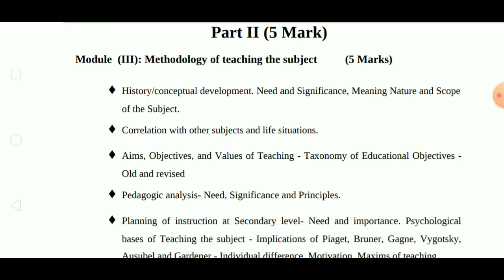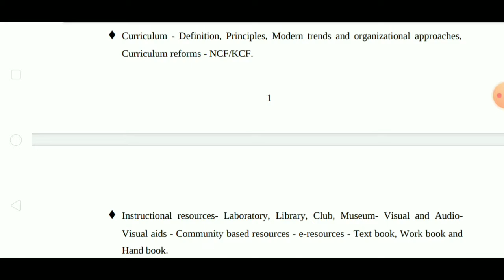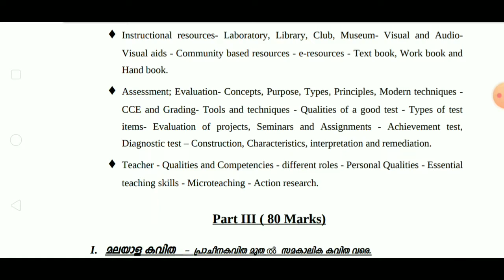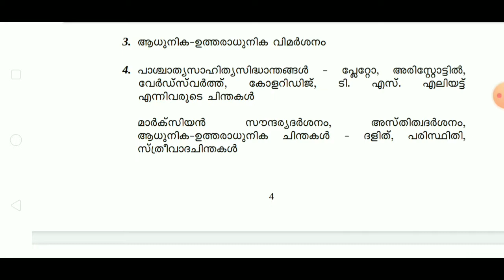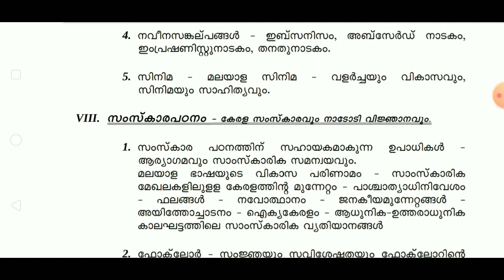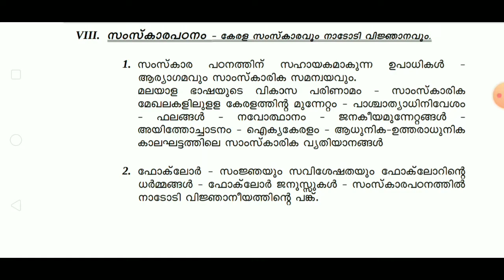Malayalam.(High School & Part time High School)Teacher. Detailed Syllabus of EXAM.21/6/2022.